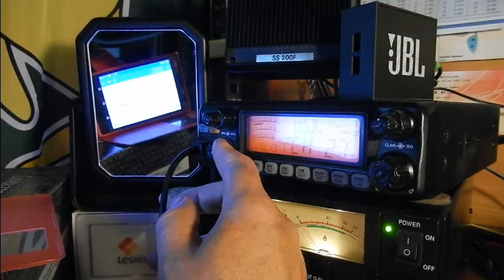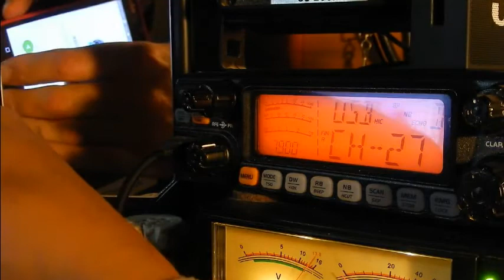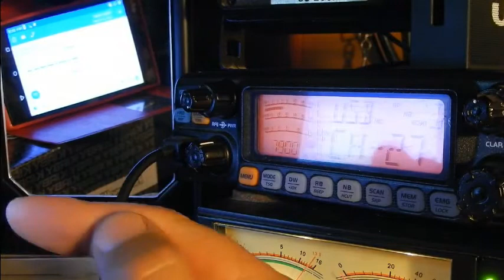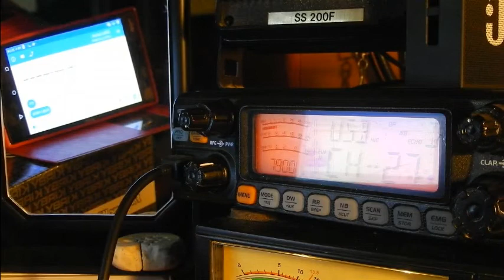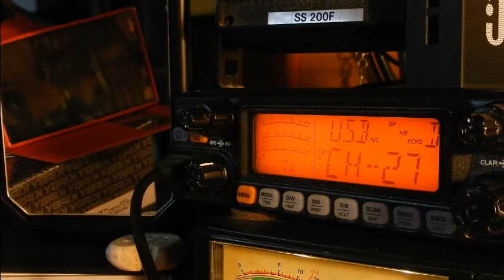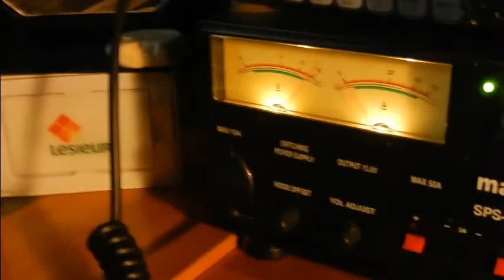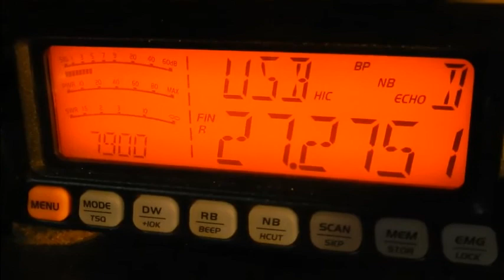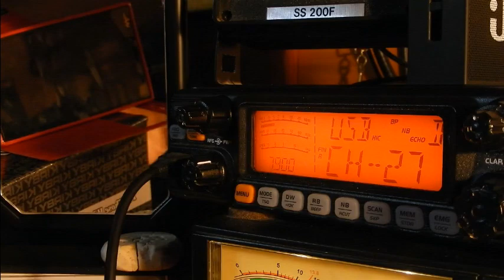V19 05 2017 QSO National Cx27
Discussion autour de l'installation de la prochaine antenne du WebSDR de Bordeaux.
73'51 de Dundee33 ~ 14DR33 ;)
Pour plus d'info sur la Cibi :